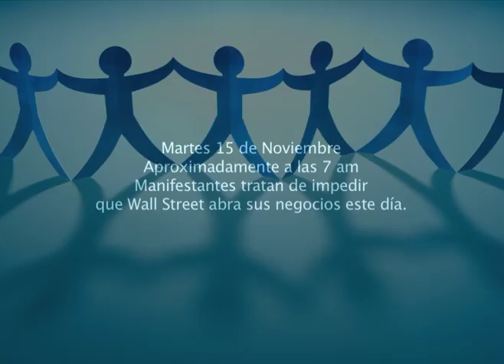Occupy USA / Cierre de wall street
Reportaje sobre el intento de cierre de Wall Street en apoyo al movimiento Occupy cuya acampada fue arrasada pocos dias antes / Occupy USA - El Otoño Americano